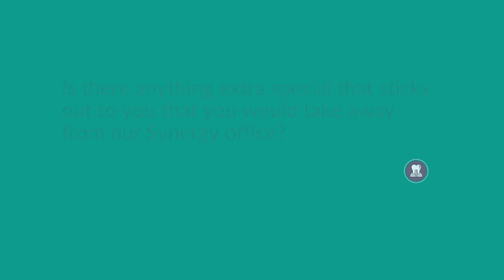Dental Implant Patient Testimonial - Pete's Story | Synergy Periodontics & Implants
Synergy patient, Pete, shares his experience getting dental implants at Synergy Periodontics & Implants in Fredericksburg, Virginia.

Are you located in the Fredericksburg, Virginia area and in need of dental implants?

Our periodontal practice in Fredericksburg, Virginia is committed to clinical excellence and exceptional customer service. We strive to deliver patient-centered care of the highest quality.